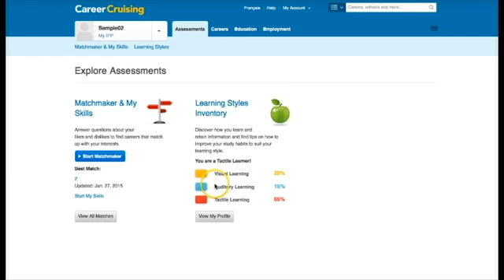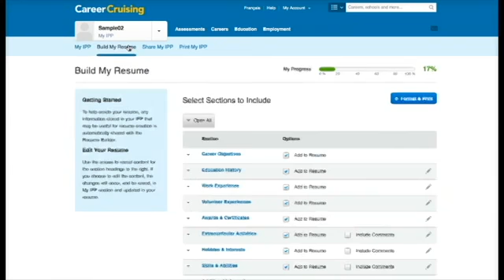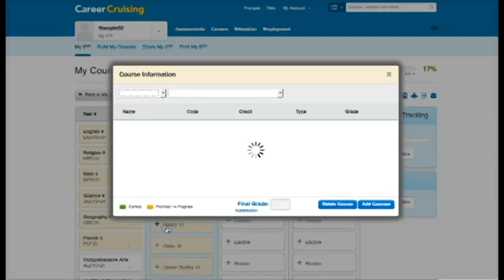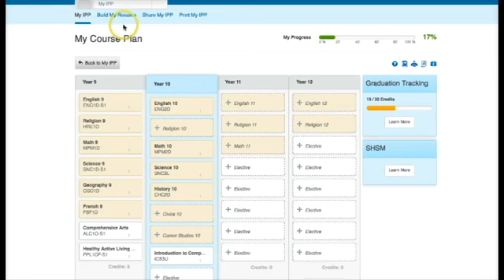What is Career Cruising